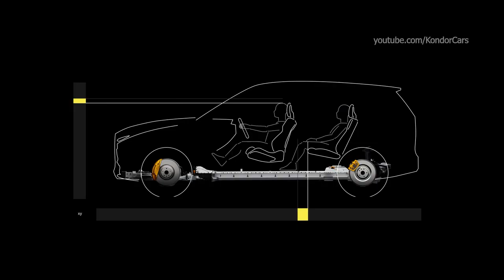New Polestar 3 - Interior design / Electric SUV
Polestar 3  design
Born out of a historic former Volvo facility completed in 1984 by Italian Romaldo Giurgola and local architect Owe Svärd, the building has been fully upgraded while maintaining its unique architectural character. Here, the Polestar Design team will continue to build on the brand’s new design language, previewed by the Polestar Precept and electric roadster concept cars, and carried into production with Polestar 3 which launched in October 2022.

Prime materials and details from the original 1980s construction sit juxtaposed alongside a high-quality, modern Scandinavian design from plans drawn up by Maximilian Missoni. The new facility includes a specialist showroom area, clay working station, material and colour lab, auditorium and multiple digital studio spaces, management offices, VR rooms and meeting spaces.

Maximilian Missoni, Polestar’s Head of Design, comments: “When such care, attention to detail and material quality was so carefully considered at the point of construction back in 1982, it was important to me that we respected the original intentions when integrating our studio into the building. We deliberately showcase the original structure and detailing, respecting the very fabric that gives it its unique character.

“But while we wanted to respect tradition, we also wanted this to be a state-of-the-art home for our growing Design team. So, alongside the glorious views out west of the Gothenburg archipelago, the studio features the latest equipment on the inside to make our jobs easier and produce better results in the most efficient way.”

The same attention to detail paid to the building runs through Polestar 3. Aerodynamics were key to shaping the SUV for the electric age. The overall design, with its powerful and wide stance, and low, sweeping roofline, is introduced by the SmartZone and front aero wing. Signifying the shift from ‘breathing to seeing’ as the age of electrification intensifies, Polestar 3 also presented designers with a challenge – to impart a sense of intelligence.

Maximilian Missoni continues: “In today’s age of advanced product design it’s quite easy to display emotions like aggression and sportiness in a car. But try conveying intelligence in design – it’s not so easy. This is something we have spent a lot of time considering, to express the leading technology and sophistication of Polestar 3. It is distilled to the essence of an SUV but at the same time clearly shows a step into a new era.”

While exterior proportions are designed to reflect technology and impart a sporty stance, space inside Polestar 3 has been maximised thanks to the long body (4,900 mm) and wheelbase (2,984 mm). Reducing surface volumes around the cabin’s component architecture and increasing occupant space in all positions results in a more spacious and enjoyable interior.

Colours and materials have been carefully selected and combined to express Polestar’s Scandinavian heritage with a premium look and feel, while addressing sustainability and the redefinition of luxury. The full-length glass roof contributes to the airy feel, and Polestar’s signature logo is integrated into the glass roof in a new way – etched between two layers of the laminated glass and only visible when illuminated.

0:00 Polestar 3 SUV
2:21 Polestar 2